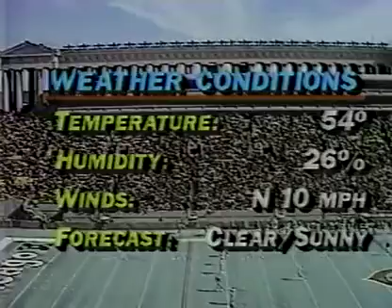Bears-Vikings broadcast opening, 1985 Week 8